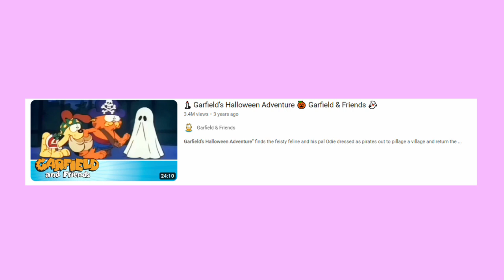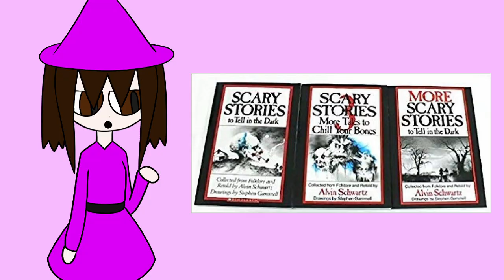Why Halloween is My Favorite Holiday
Happy Halloween!